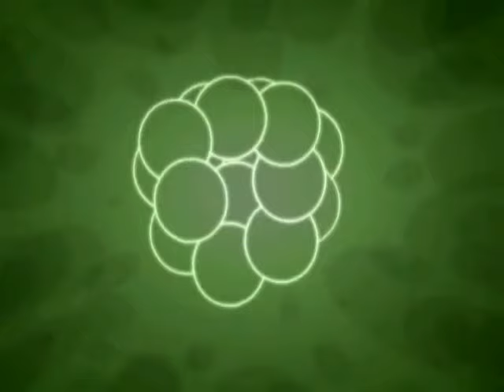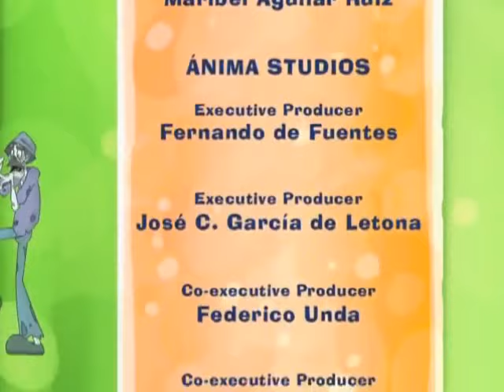El Chavo - Love thy enemy - english dub - part 2/2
I do not own El Chavo.

Copyrights: Roberto Gomez Bolanos ad Televisa.